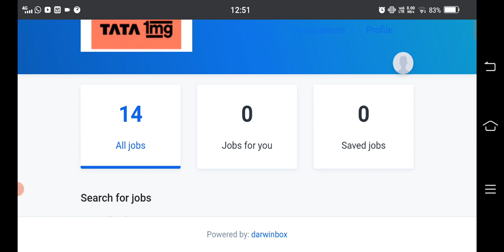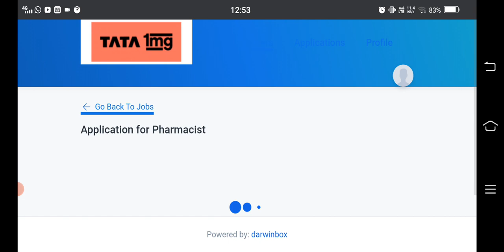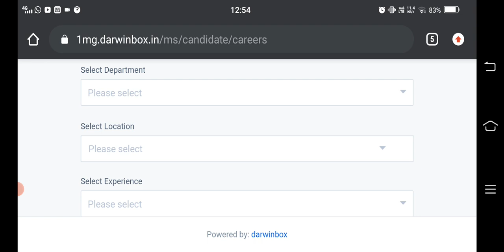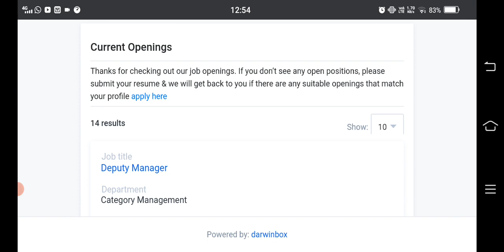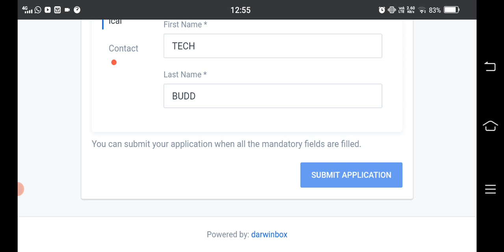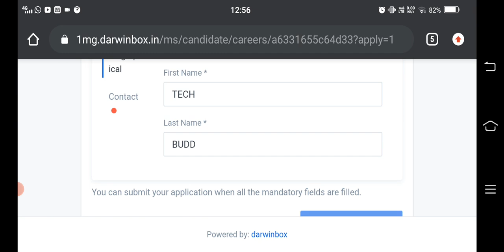TATA 1MGJOBS 2022/URGENT VACANCY /SALARY 80000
Tata 1mg jobs 2022
1.how to apply for new jobs at Tata 1mg jobs2022
2.free jobs in Tata 1mg pharmacist apply fast
3.tata 1 mg new recruitment 2022
4.best salary jobs in pharmacy(Tata 1mg pharmacy )
5.high salary jobs at Tata 1mg pharmacy medical jobs